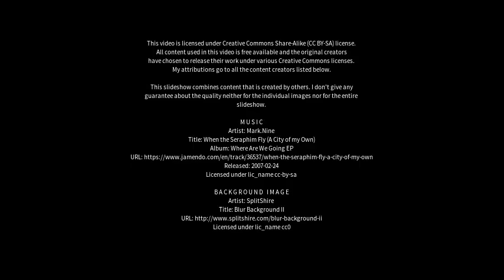Best places to visit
Best places to visit - Jāmai (India) Best places to visit - Slideshows from all over the world - City trips, nature pictures, etc.